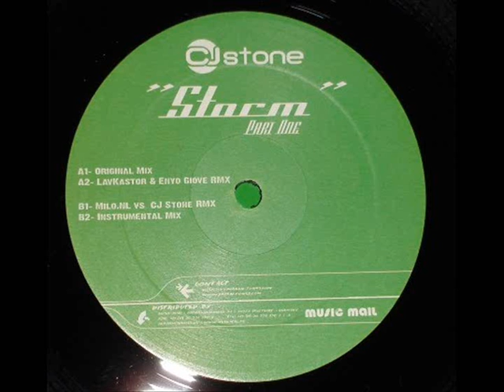CJ Stone - Storm (Lavkastor and Enyo Giove Remix)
CJ Stone ‎-- Storm (Part One)
Label: Green-Tunes ‎-- GREEN001
Format: Vinyl, 12"
Country: Germany
Released: 16 Oct 2006
Genre: Electronic
Style: Trance, Tech House